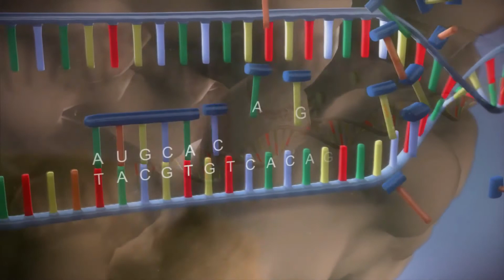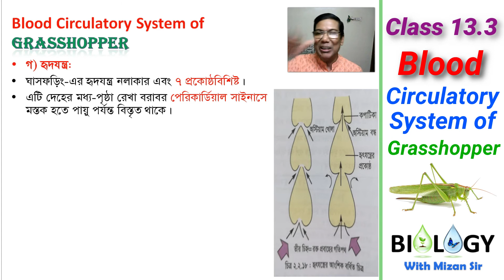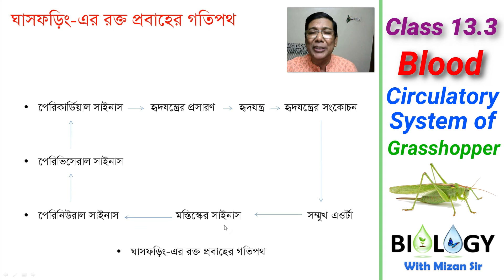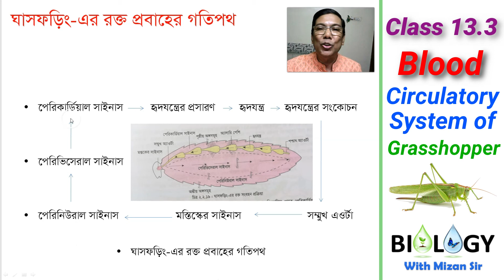Class 13.3 || Grasshopper || Blood Circulatory System || HSC Biology || 2nd Paper || Zoology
Class 13.3 || Grasshopper || Blood Circulatory System || HSC Biology || 2nd Paper || Zoology || Mizan sir || ক্লাস ১৩.৩ || ঘাসফড়িং || রক্তসংবহনতন্ত্র || এইচএসসি বায়োলজি || দ্বিতীয় পত্র || প্রাণিবিজ্ঞান || মিজান স্যার

”বায়োলজি উইথ মিজান স্যার” চ্যানেলের ১৩ নং ক্লাসটিতে এইচএসসি বায়োলজি দ্বিতীয় পত্র (প্রাণিবিজ্ঞান) এর দ্বিতীয় অধ্যায়ের তৃতীয় পরিচ্ছেদ এর টাইপ স্টাডি ঘাসফড়িং বিষয়ে আলোচনা করা হয়েছে। এ পর্বে ১৩.৩ নং ক্লাসটিতে ঘাসফড়িং এর রক্তসংবহনতন্ত্র অত্যন্ত সহজবোধ্যভাবে আলোচনা করা হয়েছে। ঘাসফড়িং Arthropoda পর্বের একটি প্রাণী।

এই পর্বের প্রাণীদের প্রধান বৈশিষ্ট্যগুলো হলো-
- এরা সন্ধিপদী, কাইটিন নির্মিত বহিঃকঙ্কাল দিয়ে দেহ আবৃত
- তিনজোড়া সন্ধিুযুক্ত পদ এবং ডানা বিদ্যমান
- এই পর্বের অধিন ঘাসফড়িং এ খাটো অ্যান্টেনা রয়েছে।

আশাকরি ১৩.৩ নং ক্লাসটি মনোযোগ সহকারে দেখলে ছাত্রছাত্রীরা ঘাসফড়িং এর রক্তসংবহনতন্ত্র সম্পর্কে পরিষ্কার ধারণা লাভ করবে। প্রয়োজনীয় ছবি ও ব্যাখ্যার মাধ্যমে সমগ্র ক্লাসটি, অর্থাৎ ১৩নং ক্লাসের পর্বগুলো চ্যানেলে আপলোড করা হলো।

প্রিয় ছাত্রছাত্রীদের প্রতি অনুরোধ রইলো, তোমরা যদি আলোচনার কোন অংশ বুঝতে না পারো বা যদি কোন প্রশ্ন থাকে তবে তা নির্দিধায় কমেন্টের মাধ্যমে আমাদের জানাবে। আমরা তোমাদের প্রশ্নের যথাসম্ভব জবাব দেয়ার চেষ্টা করবো।

এই চ্যানেলটিতে পর্যায়ক্রমে এইচএসসি-বায়োলজি, জ্যুলজি অনার্স এবং সংশ্লিষ্ট বিষয়ে মাস্টার্সের সিলেবাসের উপর আলোচনা করা হবে। আশাকরি বায়োলজি বিষয়ক এই চ্যানেলটি সংশ্লিষ্টদের উপকারে আসবে। আমাদের সাথে থাকার জন্য অসংখ্য ধন্যবাদ।